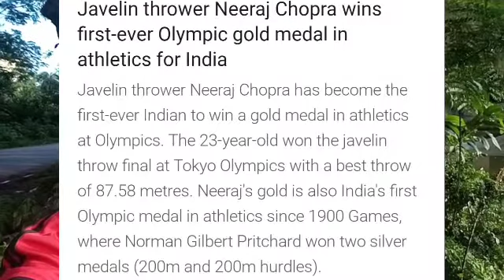Neeraj Chopra wins Gold In Men's Javelin Throw Tokyo2020 Olympics